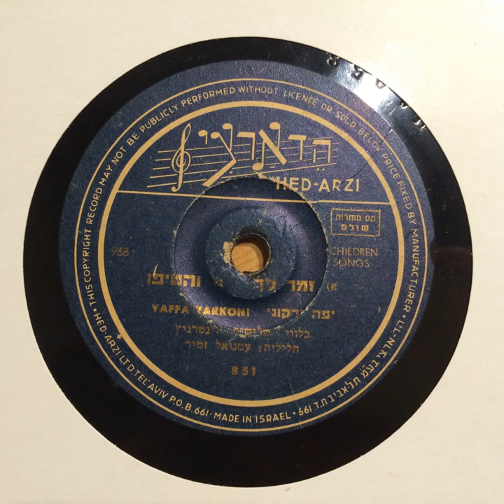HED-ARZI 958 yaffa yarkoni - (children's song)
joyful side by this great israeli songstress.